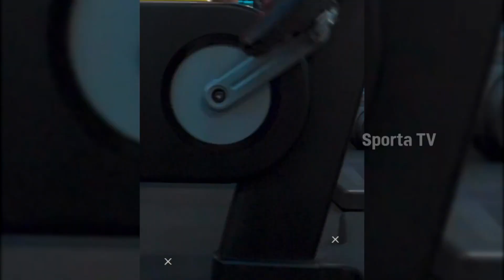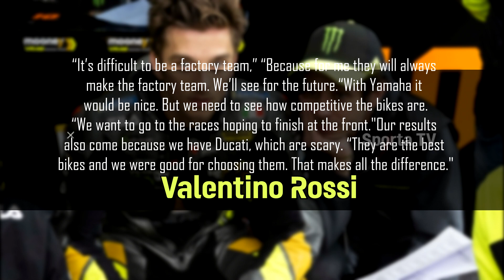Marquez Penalty Officially Changed⚡Mooney VR46 Officially Joins Yamaha 2024